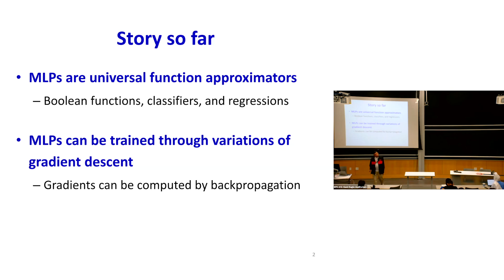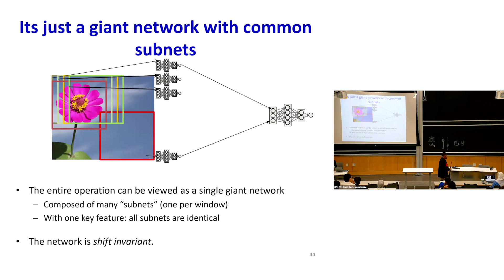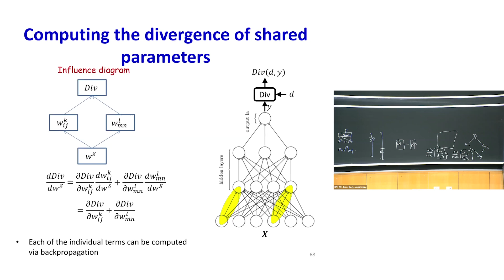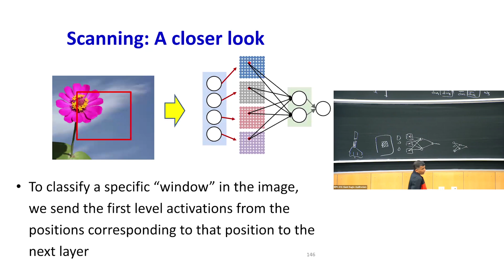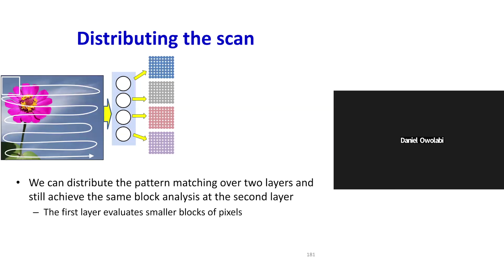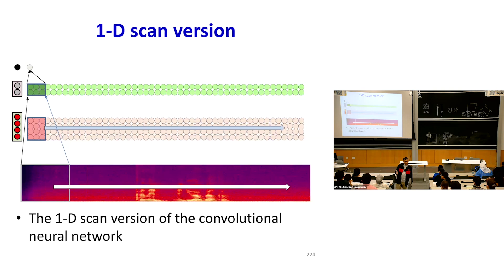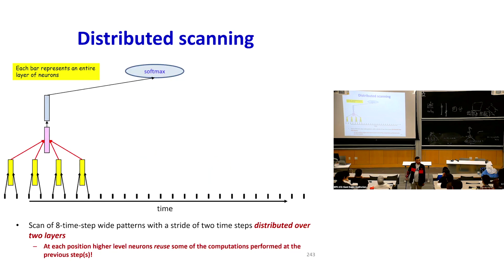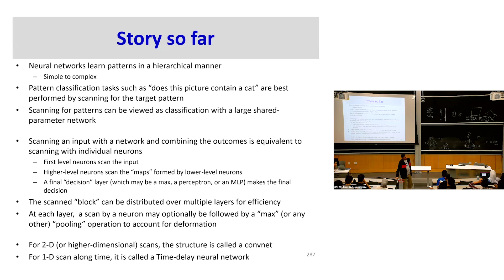Fall 2024 - Lec 9